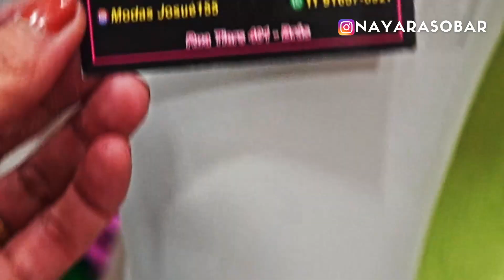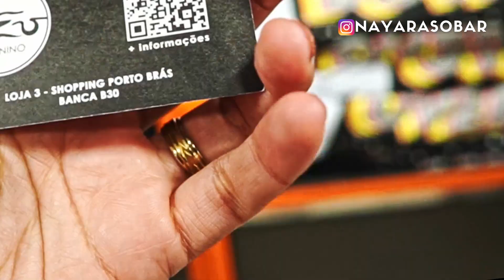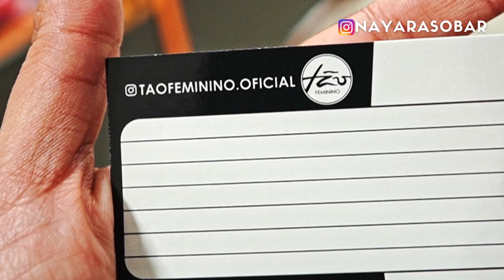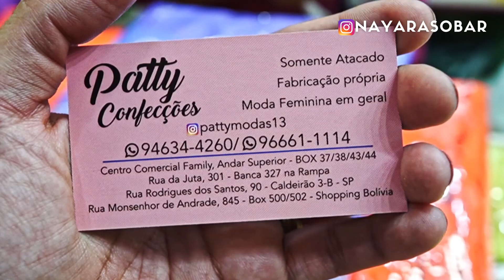PERGUNTEI OS PREÇOS NA FEIRINHA DA MADRUGADA DO BRÁS em São Paulo! Natal e ano novo chegando!!!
Manas, hoje dei uma volta por um shopping novo que inaugurou no brás e pelo caldeirão da juta, espero que gostem!